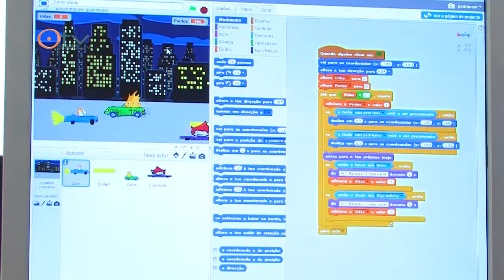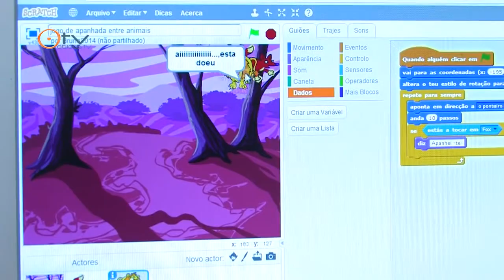Projeto deCode na Escola Josefa d'Óbidos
O Parque Tecnológico de Óbidos lança a academia de código de Óbidos, com o objectivo de capacitar crianças e jovens com competências básicas na área da programação permitindo que no futuro sejam capazes de criar um jogo, uma aplicação ou interagir com robots. Aprender uma linguagem de programação desenvolve outras competências como o raciocínio lógico ou a capacidade de resolução de problemas.
Associando-se ao apelo dos principais líderes mundiais que consideram que a programação é a linguagem do futuro, Óbidos pretende capacitar crianças, jovens e adultos com estas competências permitindo-lhes acompanhar as inovações tecnológicas.